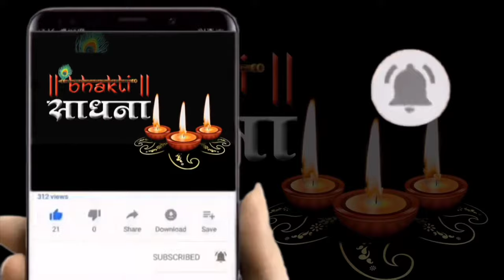Jis Ghar Me Khatu Wale Ki || Most Popular Khatu Shyam Bhajan || Raju Mehra || Saawariya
Album :  Kanha Na Bhulana
Song : Jis Ghar Me Khatu Wale Ki
Singer : Raju Mehra
Music : Bijendra Singh Chauhan
Lyircs : Raju Bawra
Publisher - SHUBHAM AUDIO VIDEO PRIVATE LIMITED

Copyright: Bhakti Sadhna भक्ति साधना